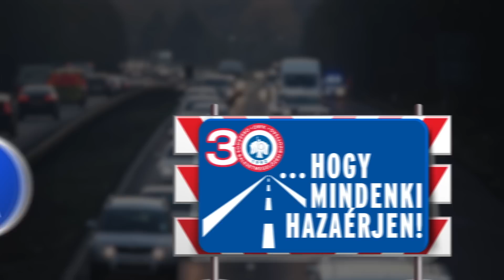Írjátok meg MI AZ, AMIT A KAMERA LÁTOTT a Csömöri úton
Olvasónk fedélzeti kamerája olyat rögzített még 8-án, a Csömöri úton, hogy nem igazán tudtuk megmondani neki, hogy mit láthatott...

"Nem tudom mit láttam, mert ahonnan a füst jött, ott nem volt semmi. Durranás sem volt. Magam sem tudom."

- írta meg a videóhoz fűzve.

Reméljük lesz köztetek olyan, aki "felhomályosít" a témában.

Kíváncsian várjuk a megfejtéseket kommentben...